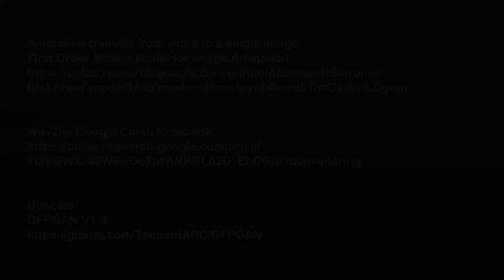AI-GENERATED CHARACTER LIP SYNC ( Character created by Artificial Intelligence )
AI-GENERATED CHARACTER LIP SYNC
Character created by Artificial Intelligence.

Animation transfer from video to a single image:
First Order Motion Model for Image Animation

Upscale:
GFPGAN V1.3